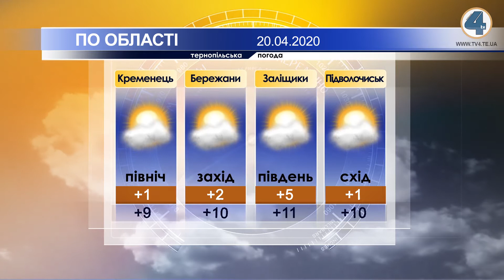Тернопільська погода на 20 квітня 2020 року